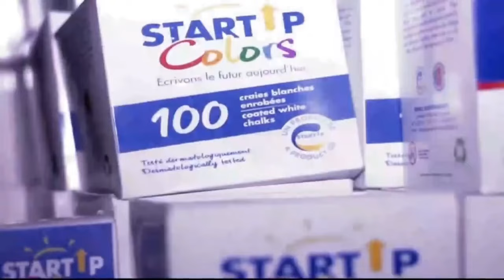💰Arrêtez de chercher le financement, faites plutôt ceci !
🎁J’offre GRATUITEMENT 06 mois d’accompagnement SUR MESURE à tous les membres adhérents de la communauté StartUp Academy !

De ce fait, que vous soyez Élevé, Étudiant, Travailleur, Chômeur ou tout simplement membre adhérent de la communauté StartUp Academy, qu’importe votre pays de résidence, alors ce programme d’accompagnement est fait pour VOUS !

📥Inscrivez-vous dès maintenant pour participer GRATUITEMENT à ce programme d’accompagnement des membres adhérents de la communauté StartUp Academy en CLIQUANT juste sur le lien ci-dessous👇🏾👇🏾 afin de faire de vous un LEADER AFRICAIN de demain !

Ensemble plus PUISSANT ✊🏾

Dr. Claudel NOUBISSIE